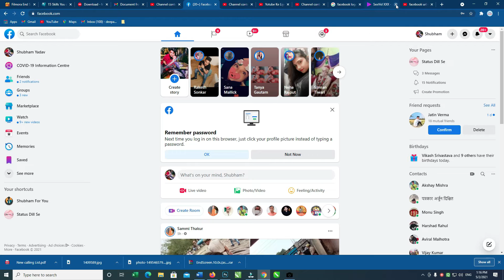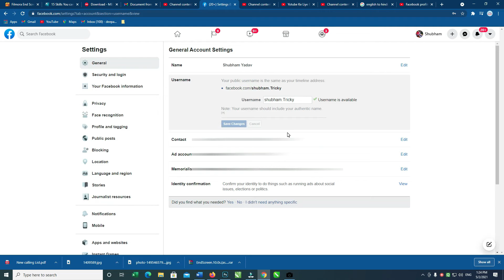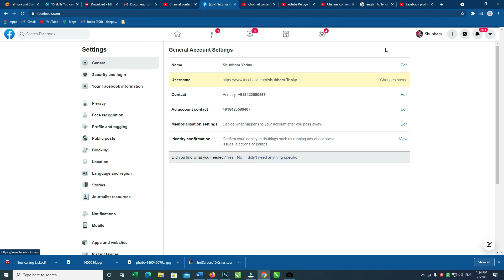How to Change Facebook Profile URL Name 2021 | Facebook Profile Ka Link Kaise Change Kare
Quaries Solves

1- facebook url name change
2- how to change facebook url name in mobile
3- facebook link kaise change kare
4- facebook ka username change karna hai
5- how to change facebook profile link
6- facebook custom url
7- how to set a custom url for facebook profile
8- how to change facebook profile link name
9- fb ka url kaise nikale
10- fb page ka url kaise nikale